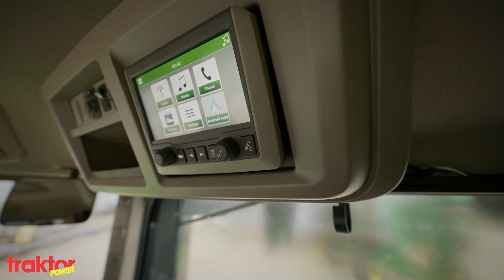NY JÄTTE FRÅN JOHN DEERE – toppdraken har över 900 hk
En 18-litersmotor med en maxeffekt på upp till 913 hästar. När John Deere utökar 9RX-serien är det med de kraftfullaste traktorer de någonsin tillverkat. Nu har John Deere släppt bilder på de nya traktorerna – håll i er, här kommer jätte-Jonnarna.